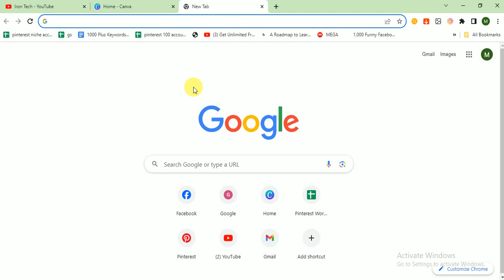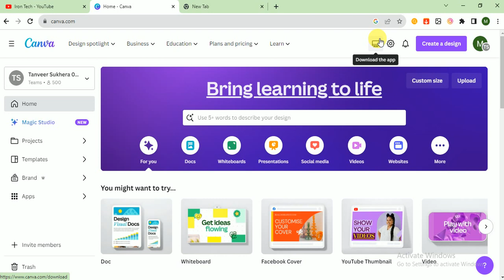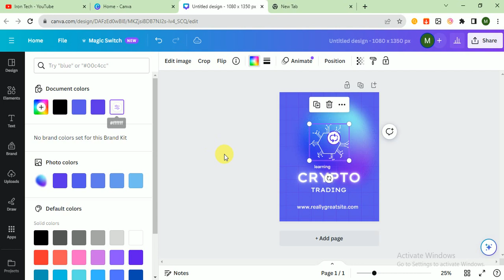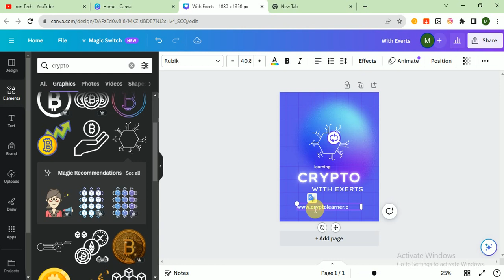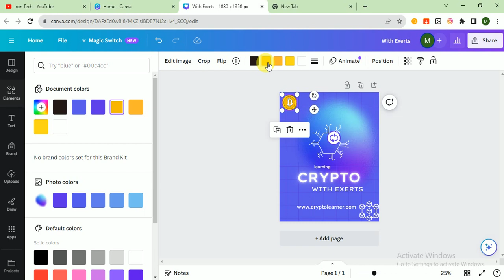Crypto Creations: Crafting Engaging Instagram Posts with Canva!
Step into the world of crypto creativity! In this tutorial, we'll guide you through the process of crafting captivating Instagram posts centered around cryptocurrency, all with the help of Canva. Whether you're a seasoned trader or just starting out in the crypto space, these tips and tricks will help you design content that stands out and resonates with your audience. Join us as we dive into the art of crypto creations!